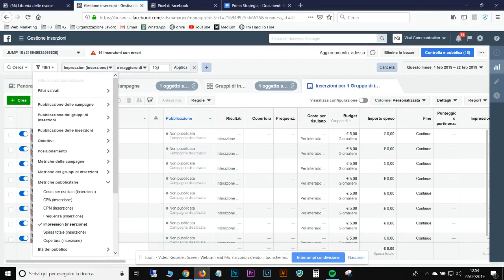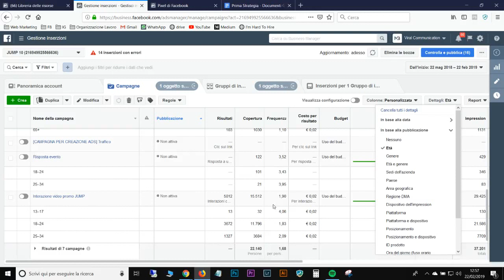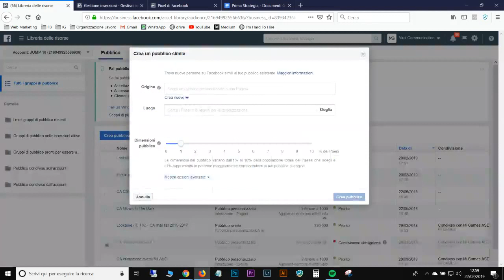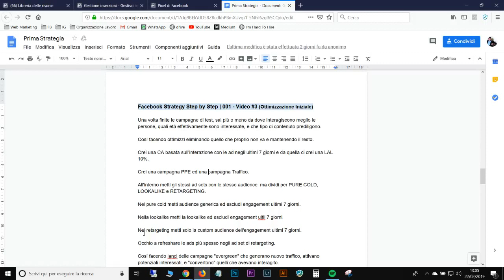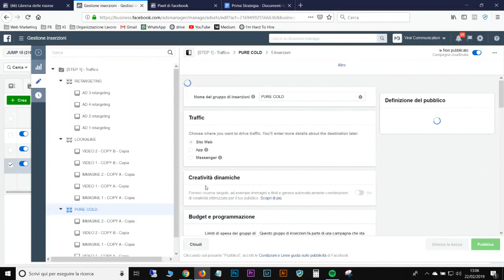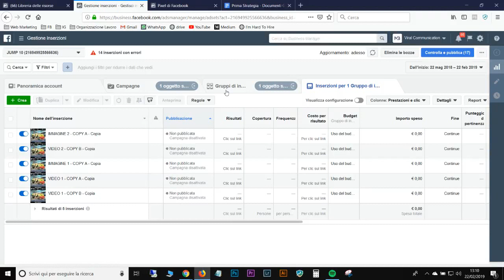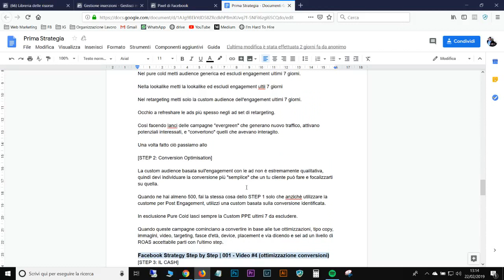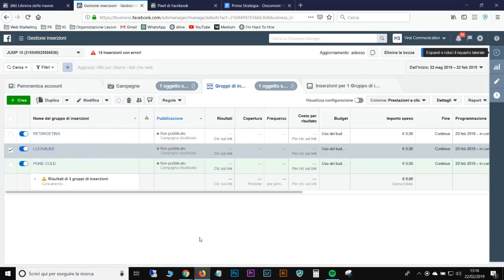Facebook - Strategia Step by step EP 03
Oggi andiamo ad applicare la strategia su Facebook, entrando un po' più nel tecnico e spiegando "il perchè" dietro alcune azioni.